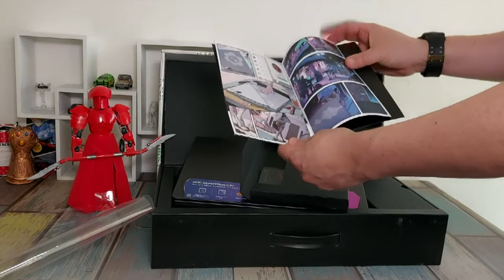Primera vista a la Asus ROG Zephyrus G14!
El destape de la Asus ROG Zephyrus G14!